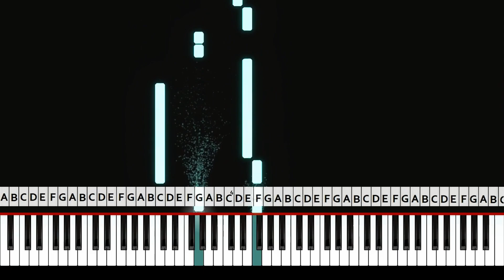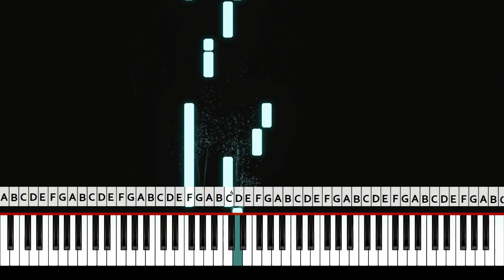I Can Only Imagine